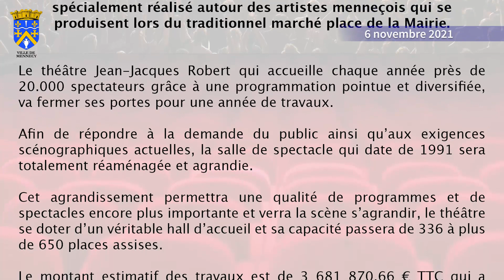Point d'information hebdomadaire du 6 novembre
📌 Les réunions de quartiers de novembre
📌 La soirée "MJ Halloween"
📌 L'accueil de l'équipe de Renningen de Basket-Ball
📌 La Semaine de la Parentalité
📌 Deuxième semaine des chantiers citoyens
📌 "La dernière séance" au théâtre
📌 Le marché d'artisans d'arts à la Verville